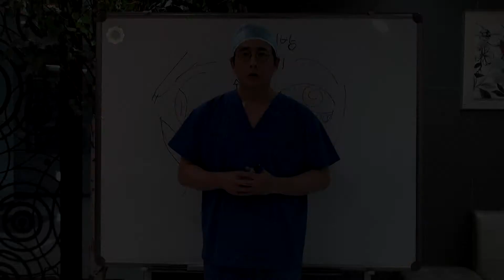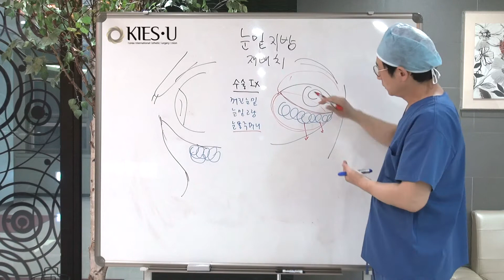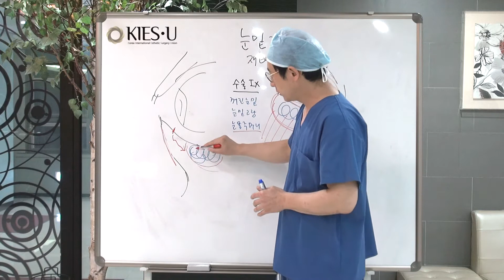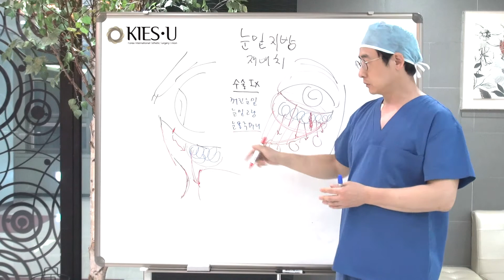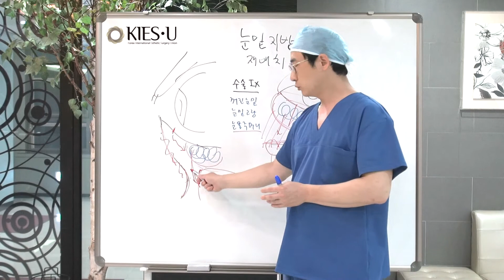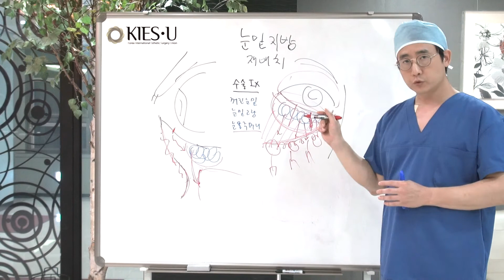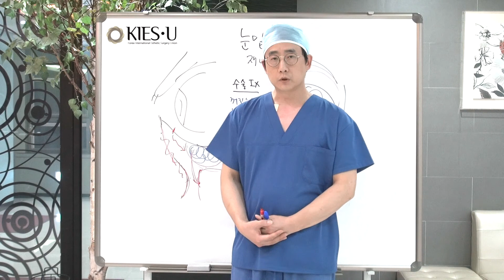눈밑지방재배치, 눈밑지방제거 눈밑꺼짐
눈밑과 눈가는 쉽게 나이들어 보이는 부위입니다. 피부가 매우 얇은 편이며 잔주름이 쉽게 생기고 표정의 영향도 많이 받기 때문이지요. 피부가 얇은 사람일수록 눈밑의 잔주름이 빠르게 확대되며, 눈으로 표정을 많이 잡고 눈웃음이 많은 분들은 눈가의 까마귀발 주름이 심하게 생깁니다. 노화로 인해 나타나는 눈 주변의 변화들을 어떤 방법을 개선이 가능한지 키스유 성형외과 이주혁 원장님의 동영상 강연입니다.